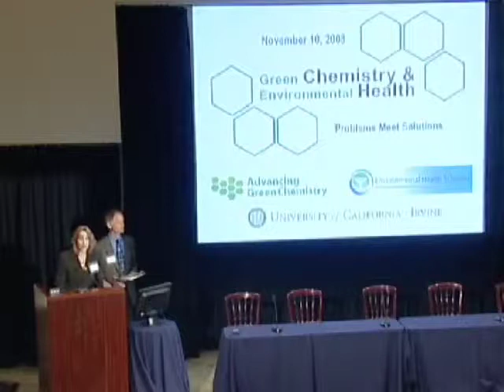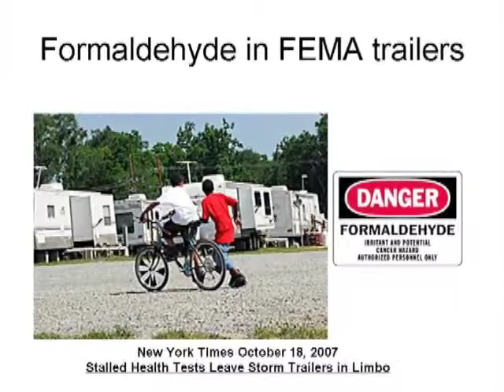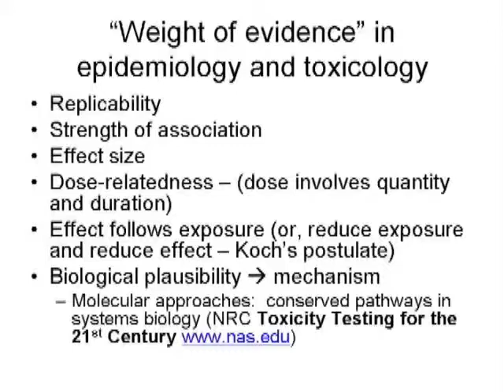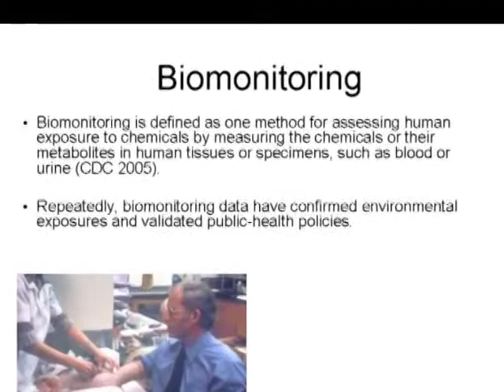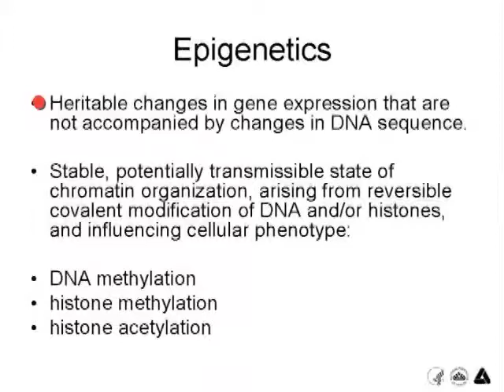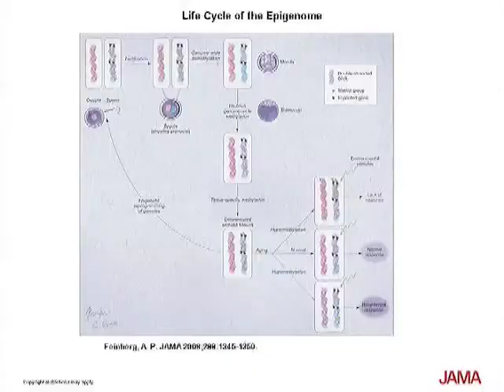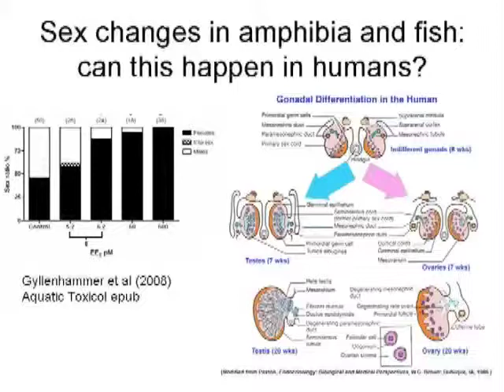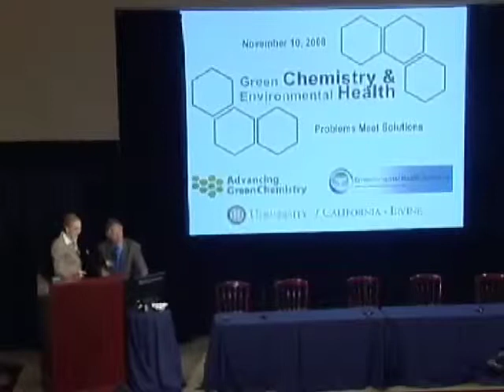Lynn Goldman - Environmental Health: A Revolution in Science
Environmental Health: A Revolution in Science

Advancing Green Chemistry
Towards a Sustainable 21st Century